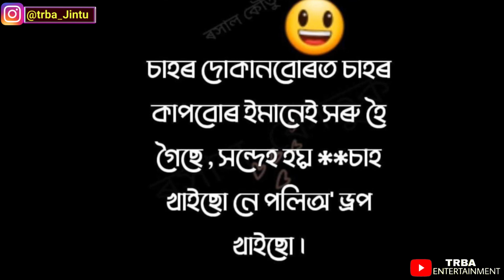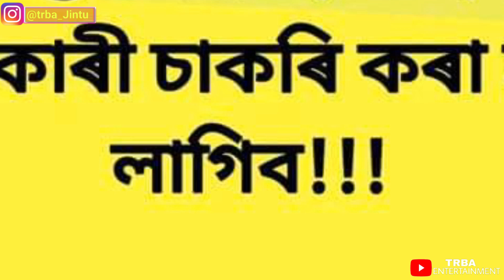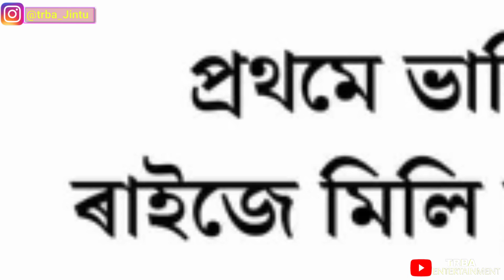মামাৰ স্কুটি🛵 ভাগিনীহঁতৰ ফুৰ্টি😍 || MAMA NEW SCUTTY VIRAL VIDEO